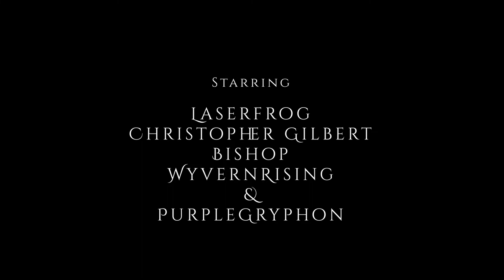The Ghouling Pit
At Apocalypse Studios, we believe collaboration with players is a key component in creating memorable games. As Deadhaus Sonata is a story-driven game, we encourage our community to participate by crafting stories of their own. This is the first step to fostering a collaborative fiction project that will ultimately contribute to the development of the game. Here follow some of the community submissions we have received so far. Today’s community submission is written by Golden Xan and voiced by Laserfrog, Christopher Gilbert, Bishop, WyvernRising, & PurpleGryphon. It is titled, The Ghouling Pit and follows A vampires scheme to compel the formation of a ghoul. This story is told in three parts from different perspectives.